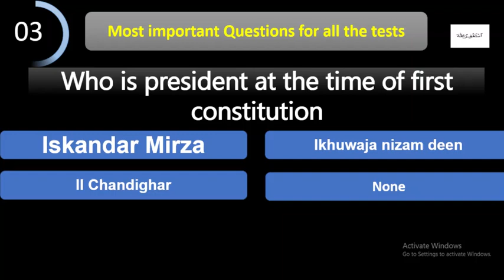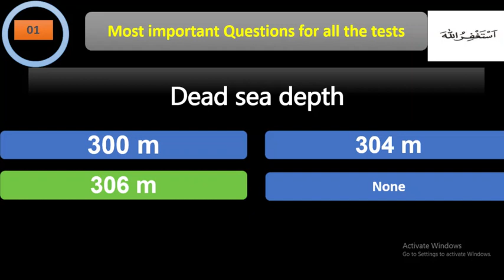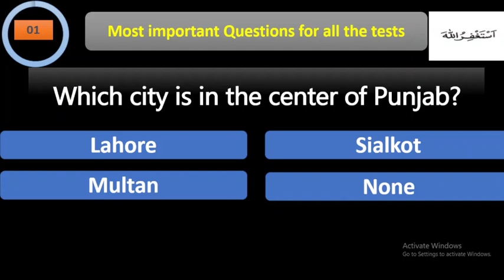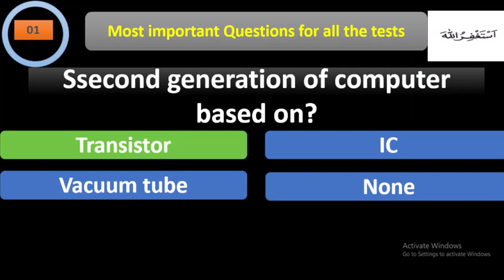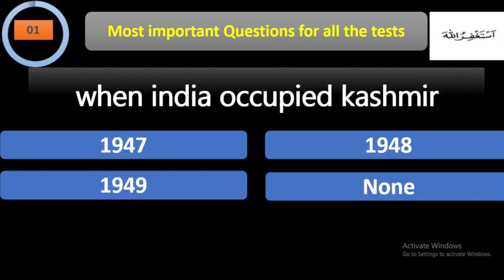FIA TEST TODAY MCQS||15 DECEMBER FIA TEST FOR LDC| TODAY 15 DATE FIA TEST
FEdRAL INVESTIGATION AGENCY  TODAY'S MCQs
15 DECEMBER FIA TEST FOR LDC| TODAY 15 DATE FIA  TEST| FIA PAPER 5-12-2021| FIA TEST 15 DATE MCQs